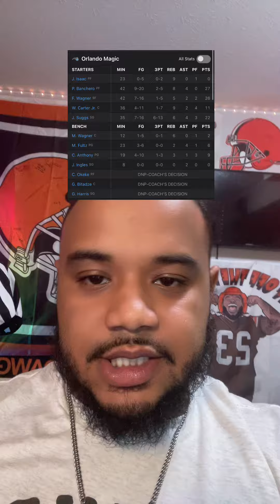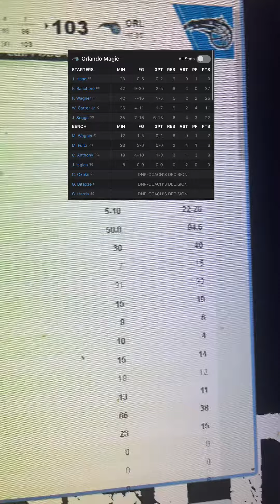Cavs effort is EMBARRASSING (-Mitchell)